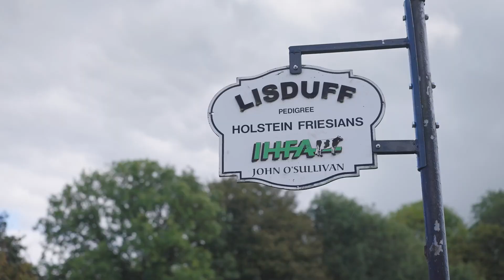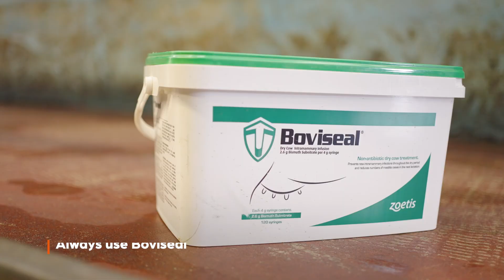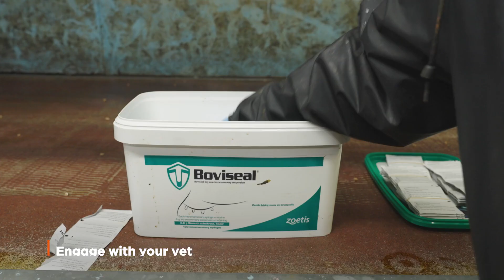Selective Dry Cow Therapy at Lisduff Holsteins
Find out more about John O'Sullivan's success with Selective Dry Cow Therapy using Boviseal